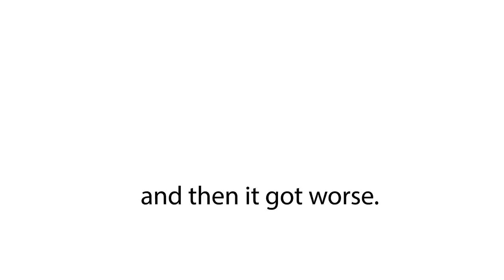Straight Pepper Diet Book Trailer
Straight Pepper Diet is a memoir about surviving the aftermath of sex and alcohol addiction.  And it's funny and entertaining, seriously!!!
Book Cover Design: Allie Paull